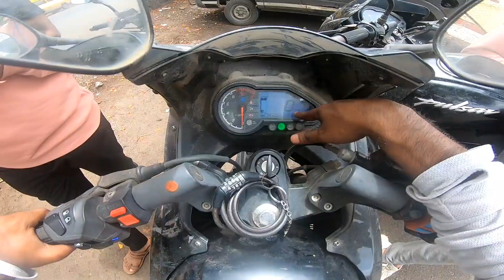The Waterfall 🌊 Vlog | Kalmandavi| Jawhar | Bike ride | Pulsar 220 | Best waterfall near Mumbai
Kalmandavi| Best waterfall near Mumbai|